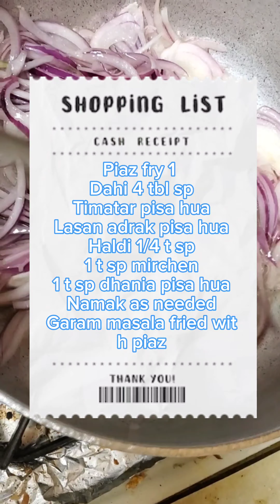learn how to make nargisi qoftay for the first time in 5 mints!! You wont beliece how easy it is🤯!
Looking to impress your family and friends with a delicious Pakistani dish? Look no further than nargisi qoftay! In this video, we'll show you how to make this mouth-watering dish in just 5 minutes. You won't believe how easy it is! Nargisi qoftay are tender meatballs stuffed with boiled eggs and seasoned with a blend of aromatic spices. Perfect for any occasion, this dish is sure to be a hit at your next dinner party. Follow along with our step-by-step instructions and discover just how simple it is to create a masterpiece in your own kitchen. Watch now and learn the secret to making nargisi qoftay in no time!